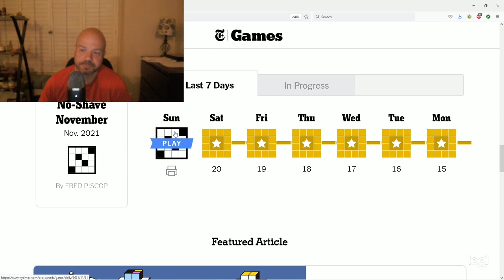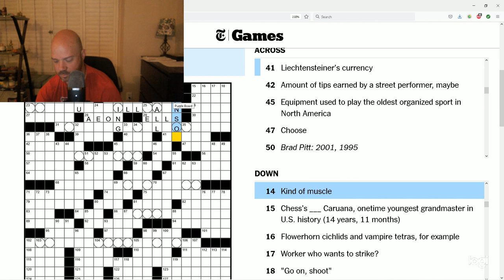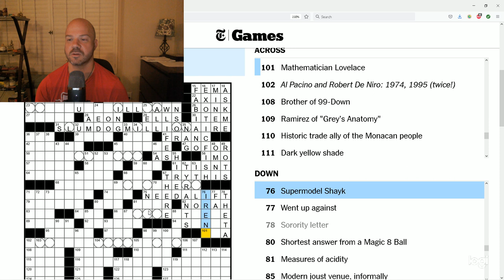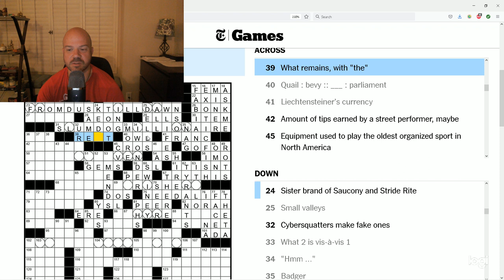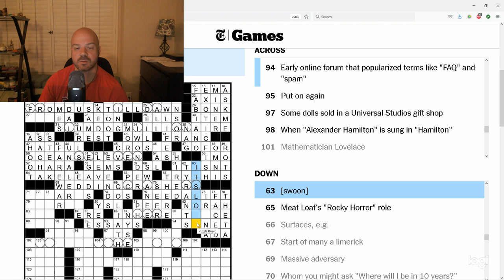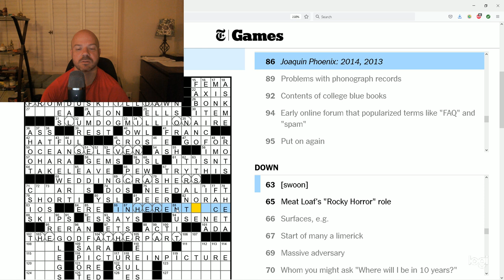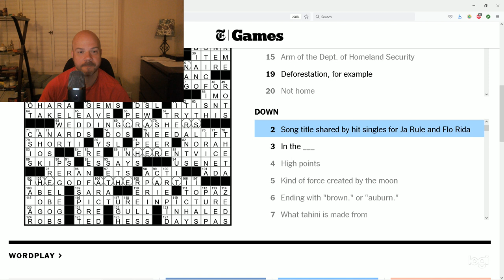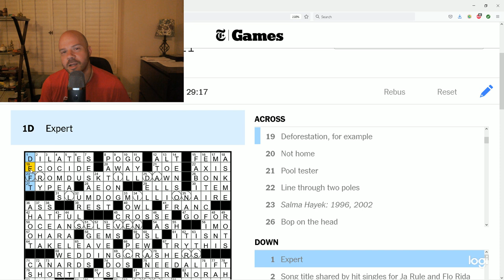Screen Sharing Sun Nov 21, 2021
Solve Time: 29:17
Constructor: Adam Wagner
Grateful for: Bam Kazam

Another very fun puzzle with a unique, impressive theme in today's Sunday New York Times Crossword. If you're a movie buff, you'll surely appreciate what the puzzle maker Adam Wagner did here in this grid!